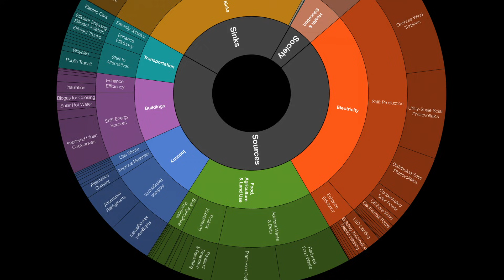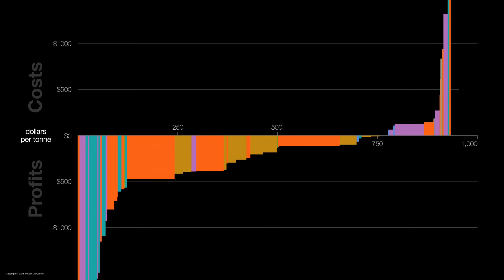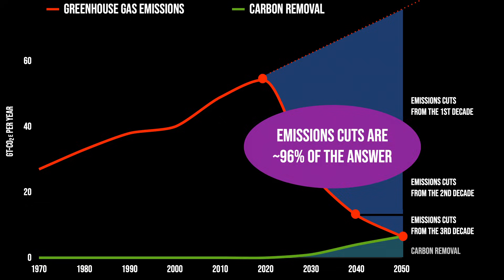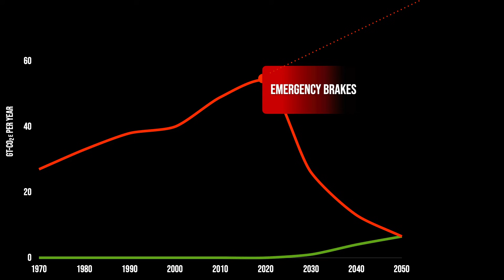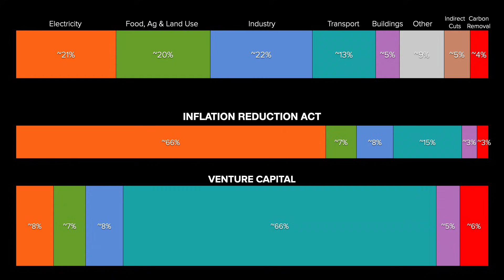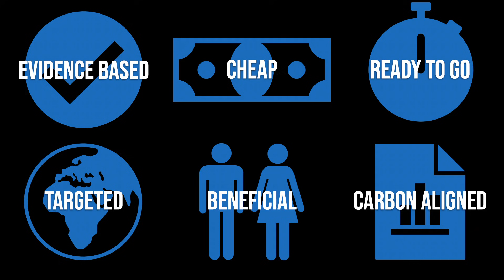The Climate Solutions Worth Funding — Now | Jonathan Foley | TED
When it comes to climate solutions, "now is better than new, and time is more important than tech," says scientist Jonathan Foley. He presents a six-part framework to more efficiently address climate change, from better aligning capital with carbon to utilizing affordable solutions that are ready to go now. Learn more about what the data says to do — and how the solutions might be cheaper than we think.

Follow TED!